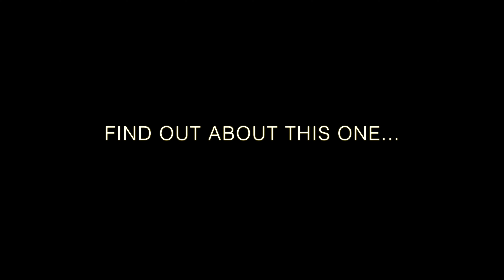Modern Mediterranean Luxury Villa in Port Andratx - Mallorca - Spain 4K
Diese Luxusvilla in Puerto de Andratx steht zum Erstbezug bereit. Die Villa bietet 5 Schlafzimmer Suiten die alle einen Traumhaften Meerblick bieten. An einem Südhang oberhalb des bekannten Gran Folies Beach Club in der Cala Llamp gelegen, bietet die Villa modernsten Wohnkomfort in mediterranem Ambiente.

This luxury villa in Puerto de Andratx is ready for first occupancy. The villa offers 5 bedroom suites, all of which have fantastic sea views. Situated on a south-facing slope above the well-known Gran Folies Beach Club in Cala Llamp, the villa offers state-of-the-art living comfort in a Mediterranean ambience.